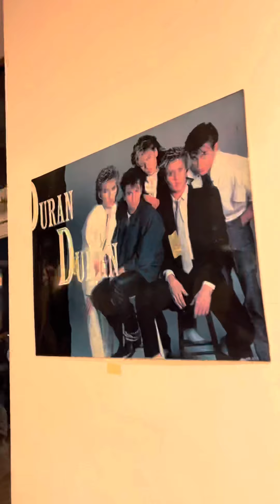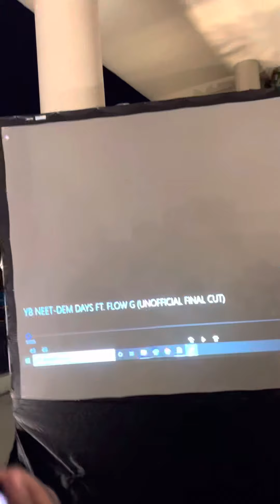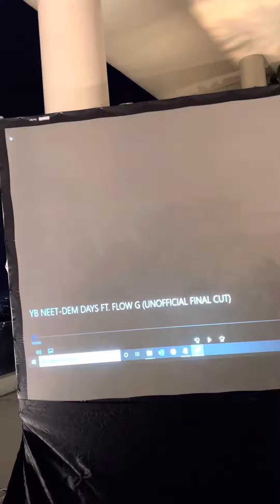DONG TV - Dem Days Premiere Night